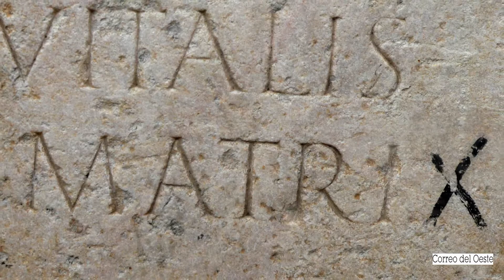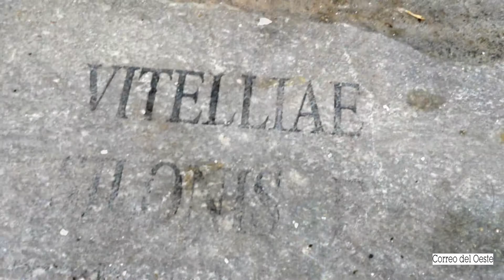[MURALLA ROMANA] [CORIA]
Coria • 10 / 11 / 2012